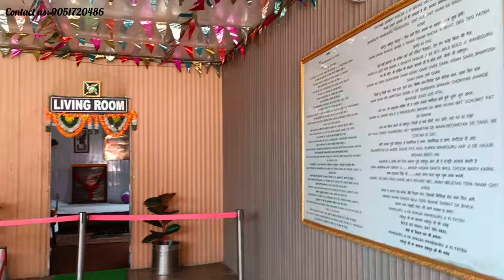Sikkim Budget Trip Plan || Gangtok, Nathula Pass, Changu lake, Baba Harbhajan Singh temple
Sikkim is a state in northeastern India. It borders Tibet in the north and northeast, Bhutan in the east, Nepal in the west, and West Bengal in the south.
Irreverent, cheerful and pleasantly boisterous, Sikkim’s modern capital is layered along a precipitous mountain ridge, descending the hillside in steep tiers. Viewpoints survey plunging green valleys that remain beautiful even when partly shrouded in mist. If the weather plays ball, look for glimpses of snow-topped Khangchendzonga on the distant skyline. More than specific sights, Gangtok is appealing as a place for post-trek R & R or for meeting fellow travelers to organise group tours and permits. The city's mostly pedestrianised social-commercial heart is Mahatma Gandhi (MG) Marg, packed with restaurants, shops, travel agents and a bustling early-evening passeggiata of relaxed wanderers. High above, the contrastingly calm central ridgetop links manicured gardens and an almost jungle-like area around the Chogyal Palace
Sikkim is a land of shimmering lakes and rolling hills In the Northeast region of India that is picturesque enough to fit right into a postcard. And when in Gangtok, a trip to Nathula Pass is almost customary. Located 54 km east of the capital, the Nathula Pass is not only popular for its surreal natural beauty but also because it is enriched in history. The Pass is an offshoot of the Old Silk Route that connects Sikkim to the Tibetan Autonomous Region. The Nathula Pass holds its importance as the crossroad between India and China. It passes through Tsomgo Lake and at one time, it served as an important trade route between Tibet and India.

Apart from its significance on the political front, the Nathula is nothing less than paradise with its gorgeous alpine flora. In fact, its beautiful terrain, the purity of nature and the lovely people will leave you in awe.

It is produced by the Sikkim Tourism Department in Gangtok. You can also request a registered tour agency or a hotel to help you through the procedure and get the permit. All you need to do is to submit a photo ID proof along with two passport-sized photographs. The charges will be informed to you by the agency and a minimum of 24 hours is required to get the permit.
Tsomgo Lake, also known as Tsongmo Lake or Changu Lake, is a glacial lake in the East Sikkim district of the Indian state of Sikkim, some 40 kilometres (25 mi) from the capital Gangtok. Located at an elevation of 3,753 m (12,313 ft), the lake remains frozen during the winter season. The lake surface reflects different colours with change of seasons and is held in great reverence by the local Sikkimese people. Buddhist monks prognosticated after studying the changing colours of the lake.After the winter season ends in middle of May, the periphery of lake has scenic blooms of flower species of rhododendrons (the state tree of Sikkim), primulas, blue and yellow poppies, irises and so forth. Also seen in the precincts of the lake are several species of birds including Brahminy ducks. Wildlife seen includes the red panda.

Tourist attractions at the lake site include joy rides on decorated yaks and mules where kiosks offer variety of food and drinks. There is also a small Shiva temple on the bank of the lake. As the lake is located in a restricted area it is essential for all Indians visiting the area to obtain permits. In case of foreign nationals special permit is essential.

This is one of the few and awesome high altitude lakes in India. The lake becomes doubly attractive with the reflections of the surrounding hills on the water. From Gangtok which is at 5410 ft, the altitude rises to about 10,000 ft in just 15kms. You can imagine how steep the gradient would be on this stretch of the road.

 junction of  Kupup  Gnathang road

Between the Nathula and Jelepla passess lies Baba Harbajan Singh Memorial Temple built in the memory of Harbajan Singh (30th August1946-4th October 1968), a sepoy in the 23rd Punjab Regiment. The legend has it that he appeared to his colleagues in a dreams a few days after he went missing while patrolling the border, and informed them about way to find his body and expressed a desire that a Samadhi be built in his memory, which over the years acquired the status of a pilgrimage site, built near Chhokya Chho at an elevation of around 4000 meters, which gained  popularity as the old Baba Mandir. Devotees leave a bottle of water, which they collect a few days later to take back home blessed by the spirit of this hardy soldier. This Samadhi is less visited by  tourist. Visitors need to climb 50 stairs to reach the  bunker, site were the Samadhi has been built. This was the place where  Baba was posted during his service with Indian Army. However, for the tourists convenience, the Samadhi of Baba Harbajan Sing has been reconstructed  at the junction of  Kupup  Gnathang road and the trail leading to  Memencho Lake, the shrine is recognized by the tourist as new Baba Mandir.

Gangtok, sikkim.